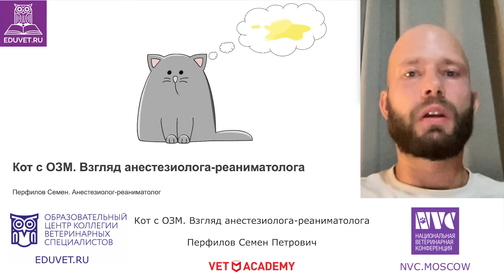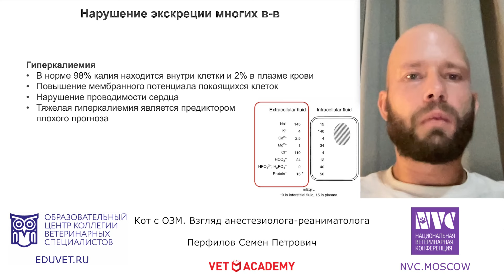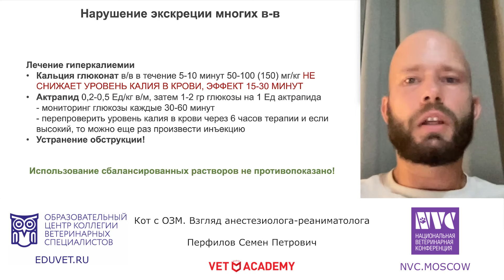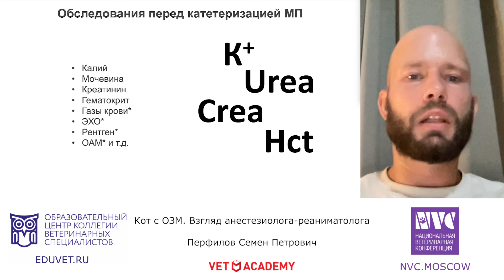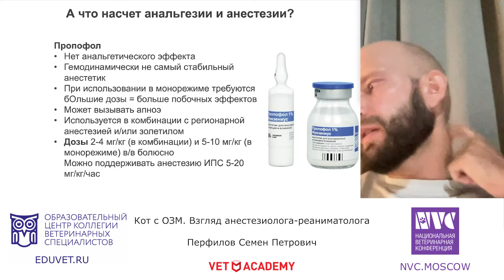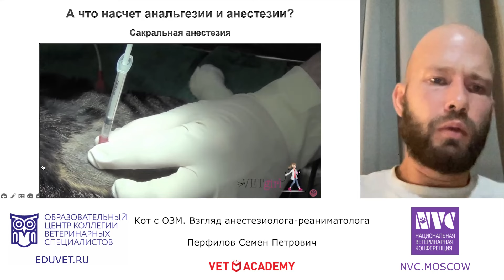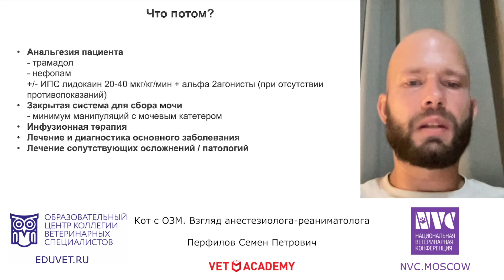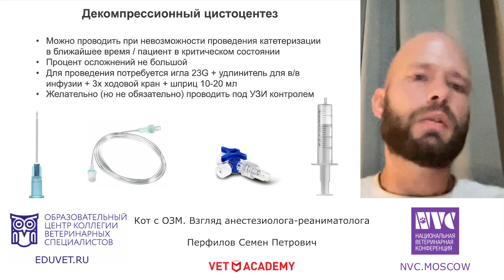«Кот с ОЗМ взгляд анестезиолога-реаниматолога». Перфилов Семен.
Почему мы решили рассмотреть такую, вроде как, изъезженную тему, как ОЗМ у котов? Это неотложное состояние достаточно часто встречается у пациентов как в крупных госпиталях, так и в не больших клиниках во всем мире. У многих возникает вопрос: какие исследования проводить перед анестезией и на что это повлияет? Какую схему анестезии лучше выбрать в условиях нынешних реалий и если у вас есть доступ к запрещенным препаратам? Какие осложнения могут быть у подобных пациентов, как их предупреждать и если они все-таки случились, то что делать в каждой ситуации?

Мы постарались сделать лекцию максимально структурированной, чтобы у вас появился четкий алгоритм действий при поступлении подобных пациентов.

Присоединяйтесь!